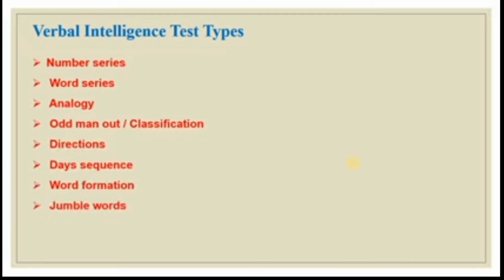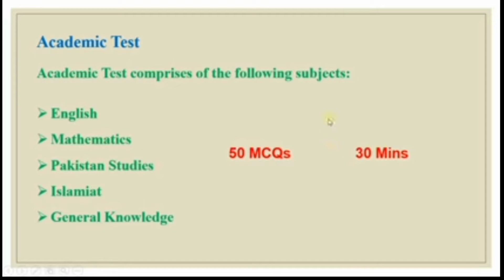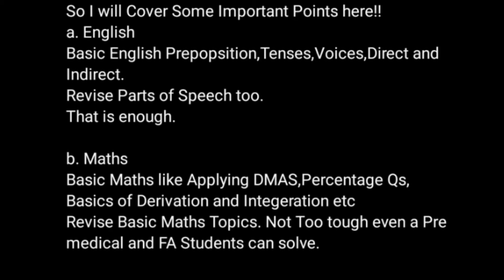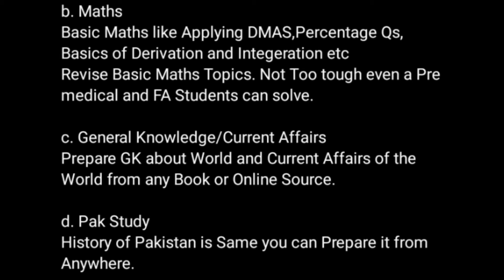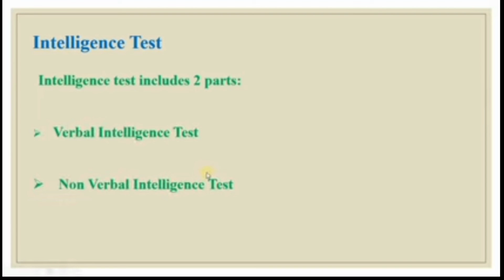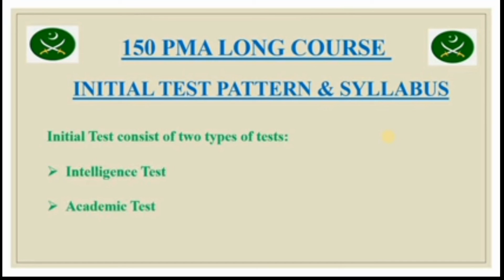PMA 151 Long course pattern and syllabus|| PMA LC test preparation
PMA 150 Long Course Initial Test Pattern and Syllabus | 150 PMA Long Course Test Preparation
In this video, I have shared the initial test pattern and syllabus of PMA Long Course.